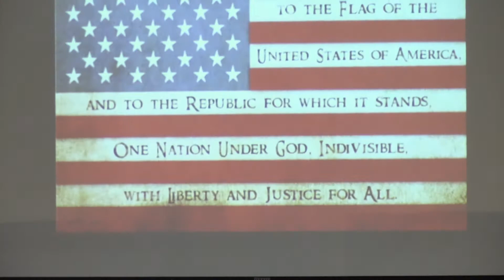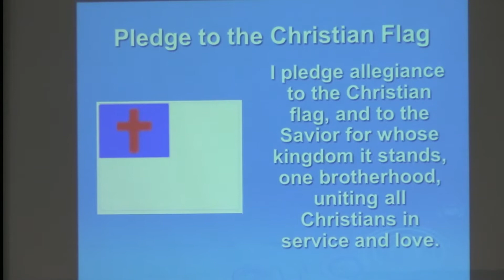Our Temptations, His Leading (July 5, 2020)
Pastor Mike Mott shares a message from Matthew 6:13 in his sermon series "Jesus on Prayer"